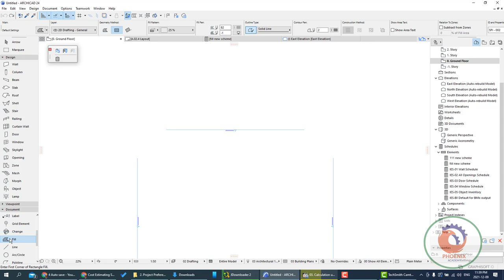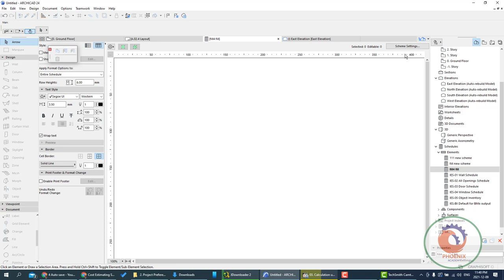Archicad 24 Calculation units and rules شرح ارشيكاد اركيكاد